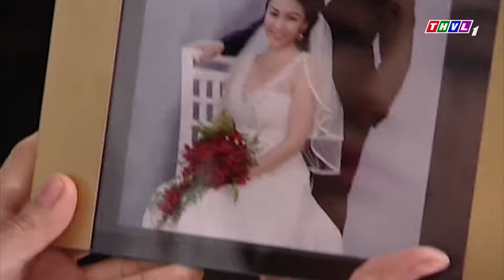Chồng MẤT TRÍ NHỚ Kết Duyên Với Cô Gái Quê Bỏ Vợ Giàu Thành Phố | Phim Việt Nam Mới 2024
😍Cảnh Sát Truy Đuổi Chiếc Thuyền Vận Chuyển Chất Cấm Ngụy Trang Bằng Đám Tang | Phim Hình Sự 2024
😍Hải Còi "GIỞ TRÒ" với vợ TRUNG RÂU, tụi nhỏ ấm ức sang chấn tâm lý | MẬT MÃ HOA HỒNG VÀNG
😍BẪY NHÂN TÌNH Ông Trùm Rơi Vào Bẫy Của Đối Thủ Vì Ham Của Lạ | Phim Việt Nam | Phim Hình Sự 2024
😍Cảnh Sát Truy Quét Cặp Đôi Sát Thủ Nhận Lệnh Ra Tay Với Ông Trùm Chất Cấm Biên Giới | Phim Hình Sự